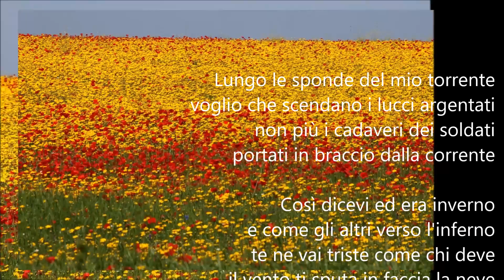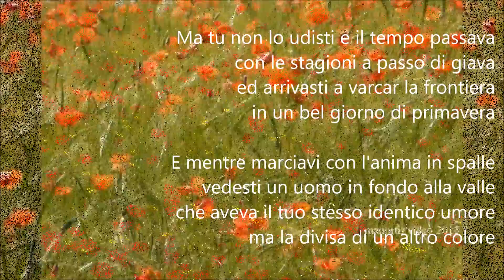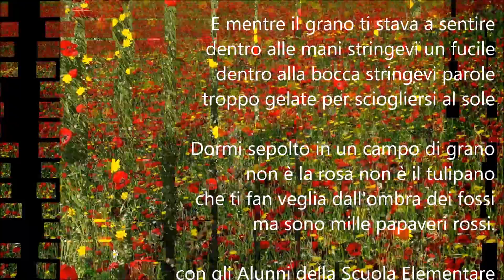La Guerra di Piero con gli Alunni delle Elementari di Ortezzano in ricordo della Strage del 2 Marzo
INAUGURAZIONE DELLA LAPIDE IN RICORDO
DELLA STRAGE  DEL 2 MARZO 1944
VALDASO DI ORTEZZANO (MARCHE)
 La strage del 2 marzo 1944 a Ortezzano avviene per cercare di stroncare quello che si era venuto sviluppando nella regione come un formidabile movimento di massa: l’assalto ai silos e ai magazzini dell’ammasso del grano, per far fronte agli urgenti bisogni della popolazione e dei partigiani, e per sottrarre una preziosa risorsa strategica per la continuazione della guerra alla Germania. La sera precedente il silos che si trovava nella Valdaso venne aperto – l’identità degli autori è a oggi ignota e al centro di polemiche nell’attuale comunità. In ogni modo la notizia presto si diffuse nelle campagne limitrofe e la mattina successiva molti civili, segnati da lunghi mesi di carenze alimentari e privazioni materiali, corsero a rifornirsi, senza rendersi conto della pericolosità della situazione. I federali di Ortezzano comunicarono quanto stava accadendo alle autorità provinciali e in breve tempo giunsero sul posto alcuni soldati della Guardia nazionale repubblicana che cominciarono a sparare indistintamente sulla folla. Persero la vita Maria Teresa Nicolai, Rosa Verducci e Luigi Mercuri di Montedinove. Maddalena Monaldi fu ferita a una coscia. Invece Carboni Quintilio (custode del silos) e Simonella Francesco di Montalto Marche, ritenuti a torto coadiutori dell’apertura, furono incappucciati per la fucilazione (che non avvenne), trasferiti poi in Ascoli e infine rilasciati. Il giorno successivo, il capo della provincia, rilevando la gravità dell’atto di quella popolazione, indice di manifesta ribellione alle leggi, comminava al comune un’ammenda collettiva di un milione di lire, da corrispondere in proporzione della singola capacità contributiva, nonché della responsabilità avuta nell’operazione di prelevamento. La spropositata reazione dei militari, che ebbe delle conseguenze anche all’interno degli ambienti fascisti e nazisti, rientrava dentro la strategia di terrore e di controllo del territorio e delle popolazioni locali per bruciare le basi di appoggio dei partigiani
 Elenco delle vittime decedute
 • Maria Teresa Nicolai, nata a Ortezzano il 3/7/1934, paternità Umberto, riconosciuta Civile caduta dalla Commissione regionale marchigiana riunitasi ad Ascoli Piceno il 27/3/1947
• Rosa Verducci, nata a Ortezzano il 26/5/1932, paternità Vincenzo, riconosciuta Civile caduta dalla Commissione regionale marchigiana riunitasi ad Ascoli Piceno il 27/3/1947
 • Luigi Antonio Mercuri, nato a Montefalcone Appennino l’11/06/1889, paternità Pietro.
Altre note sulle vittime:  Maddalena Monaldi fu ferita a una coscia

VALDASO DI ORTEZZANO
(MARCHE)
Intervento di
Paolo Scipioni
Presidente della Provincia di Fermo
FILMATO DI
LUIGI MANFREDI
2 APRILE 2022

Fabrizio De André
 La Guerra di Piero
Con gli Alunni delle Elementari di Ortezzano
testo
Dormi sepolto in un campo di grano
non è la rosa non è il tulipano
che ti fan veglia dall'ombra dei fossi
ma son mille papaveri rossi

Lungo le sponde del mio torrente
voglio che scendano i lucci argentati
non più i cadaveri dei soldati
portati in braccio dalla corrente

Così dicevi ed era inverno
e come gli altri verso l'inferno
te ne vai triste come chi deve
il vento ti sputa in faccia la neve

Fermati Piero, fermati adesso
lascia che il vento ti passi un po' addosso
dei morti in battaglia ti porti la voce
chi diede la vita ebbe in cambio una croce

Ma tu non lo udisti e il tempo passava
con le stagioni a passo di giava
ed arrivasti a varcar la frontiera
in un bel giorno di primavera

E mentre marciavi con l'anima in spalle
vedesti un uomo in fondo alla valle
che aveva il tuo stesso identico umore
ma la divisa di un altro colore

Sparagli Piero, sparagli ora
e dopo un colpo sparagli ancora
fino a che tu non lo vedrai esangue
cadere in terra a coprire il suo sangue

E se gli sparo in fronte o nel cuore
soltanto il tempo avrà per morire
ma il tempo a me resterà per vedere
vedere gli occhi di un uomo che muore

E mentre gli usi questa premura
quello si volta, ti vede e ha paura
ed imbraccia l'artiglieria
non ti ricambia la cortesia

Cadesti in terra senza un lamento
e ti accorgesti in un solo momento
che il tempo non ti sarebbe bastato
a chiedere perdono per ogni peccato

Cadesti interra senza un lamento
che la tua vita finiva quel giorno
e non ci sarebbe stato un ritorno

Ninetta mia crepare di maggio
ci vuole tanto troppo coraggio
Ninetta bella dritto all'inferno
avrei preferito andarci in inverno

E mentre il grano ti stava a sentire
dentro alle mani stringevi un fucile
dentro alla bocca stringevi parole
troppo gelate per sciogliersi al sole

ma sono mille papaveri rossi.